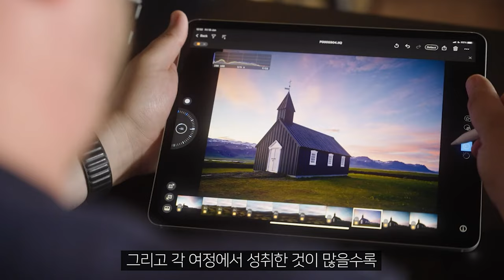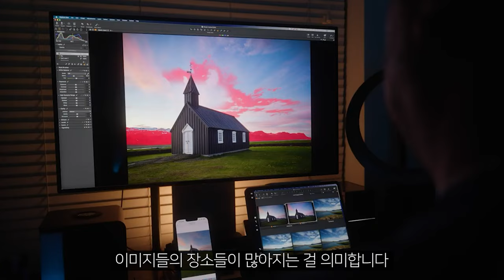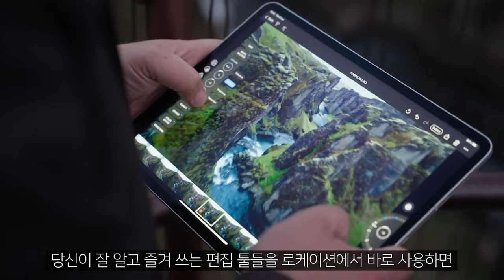[엠아이세븐] Paul Reiffer와 함께하는 아이스랜드 여정 그리고 캡쳐원 f. 아이패드 – Capture One for iPad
특별한 장소에 몰두하기 위해 누구보다 멀리까지 가고, 완벽한 스팟이나 최고의 앵글을 찾기 위해 누구보다 늦게 자고 빨리 일어납니다.
이런 것이 랜드스케이프 포토그래퍼의 삶이죠.
아이슬란드의 놀라운 풍경으로 둘러싸인 여정에서, 사진작가 PaulReiffer는 새로운 iPad용 캡쳐원을 테스트하고 이동 중 작업에 얼마나 도움이 되는지 확인했습니다.

Photographer credit: PaulReiffer